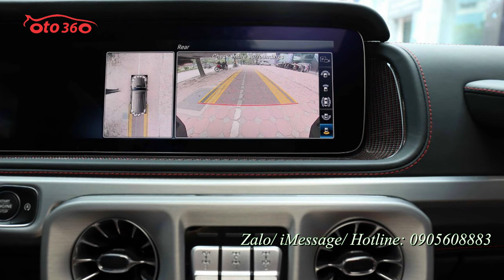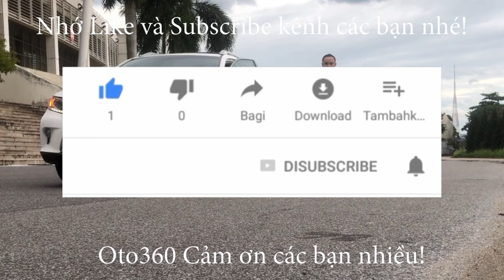Bán chiếc xe siêu sang, siêu lướt, siêu mới Mercedes Benz G63 AMG Edition V8 Biturbo sản xuất 2019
Mercedes Benz G63 AMG Edition V8 Biturbo sản xuất 2019
Xe sở hữu khối động cơ xăng V8, tăng áp kép, dung tích 4.0 lít mới nhất. Động cơ này tạo ra công suất tối đa 585 mã lực tại tua máy 6.000 vòng/phút và mô-men xoắn cực đại 850 Nm tại dải tua máy 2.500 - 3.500 vòng/phút.
Sức mạnh được truyền tới cả 4 bánh thông qua hộp số tự động AMG Speedshift Plus 9 cấp. Nhờ đó, chiếc SUV hạng sang Mercedes-AMG G63 đời mới có thể tăng tốc từ vị trí xuất phát lên 100 km/h trong thời gian 4,5 giây trước khi đạt vận tốc tối đa 220 km/h.